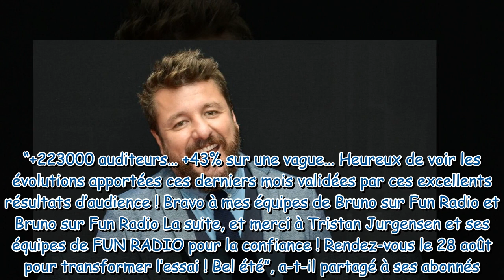“Merci aux auditeurs” : Bruno Guillon dévoile la raison qui l'a poussé à quitter RTL